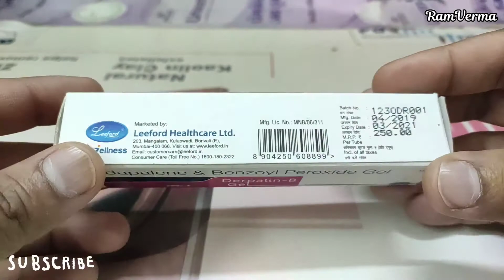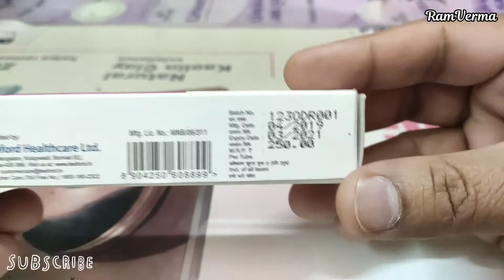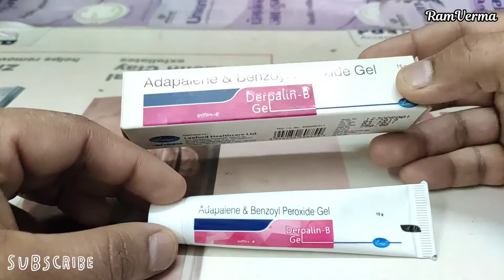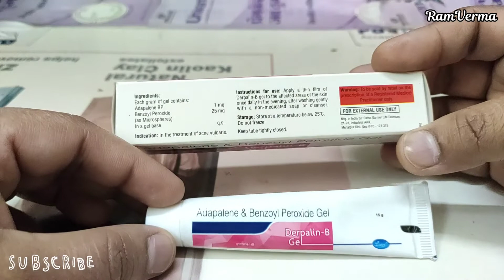Derpalin B Gel / Adapalene Gel Review || Uses And Benefits || And How to Use || in Hindi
➡ Derpalin gel review in hindi
➡ Adapalene gel
➡ Derpalin gel uses
➡ Derpalin gel benefits